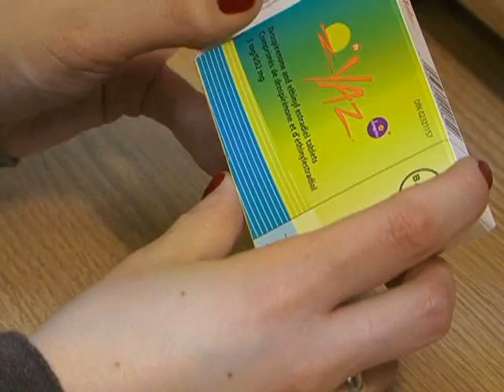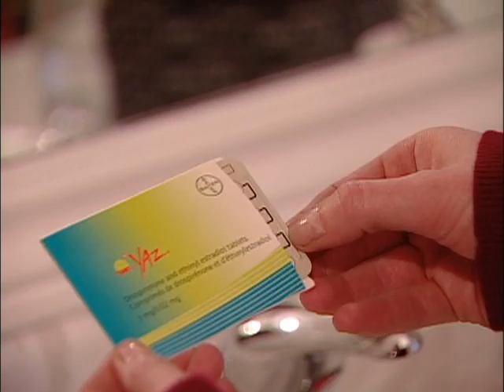Oral Contraceptives - More than birth control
The main use of oral contraceptives is to prevent pregnancy but a recent survey has found that young women are also using them to reduce cramps, take control over their cycle and improve the condition of their skin.